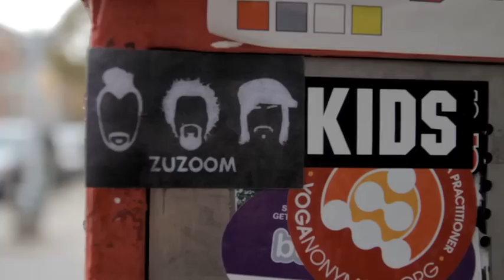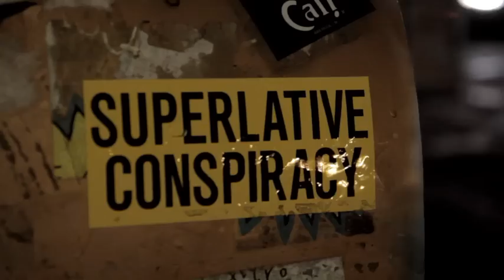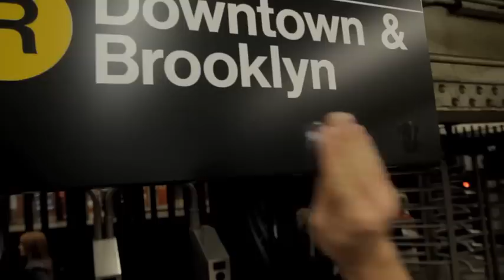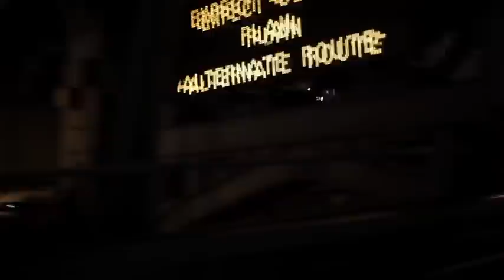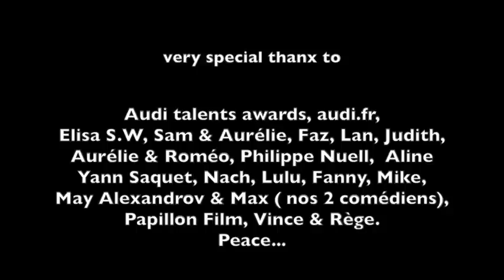making of clips "who you are" & "natural high" zuzoom in NYC by Papillon Film